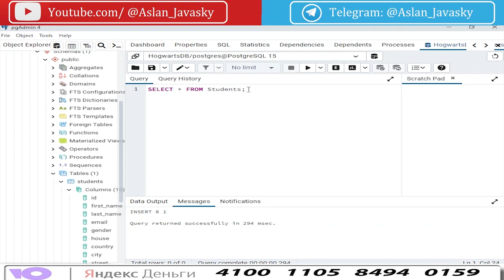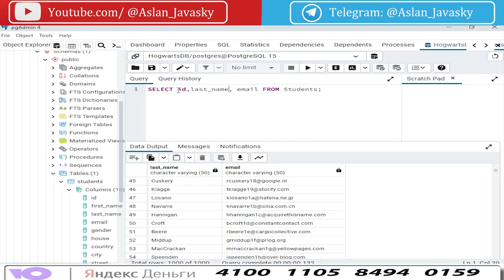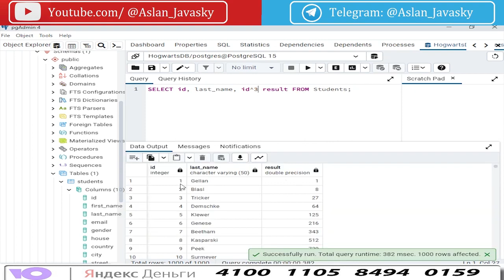SELECT выборка SQL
Задонатить преподавателю:
Карта Сбер: 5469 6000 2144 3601 (Аслан)
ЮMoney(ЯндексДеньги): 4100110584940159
Спасибо :)